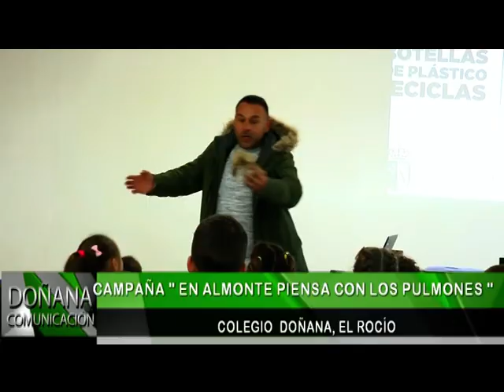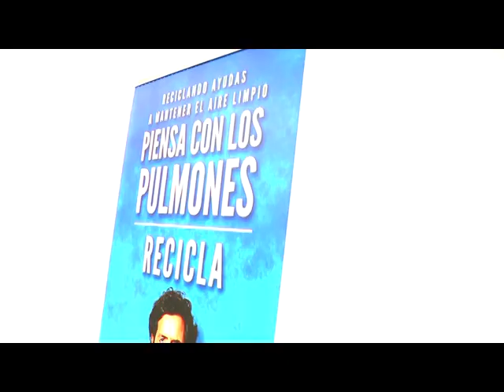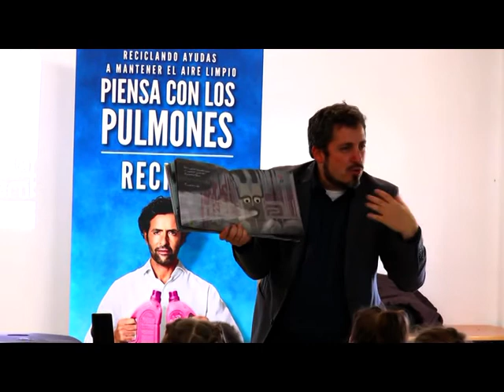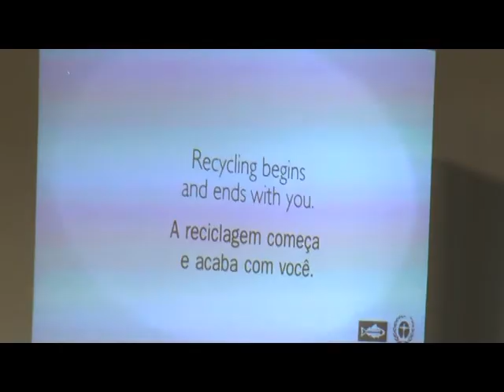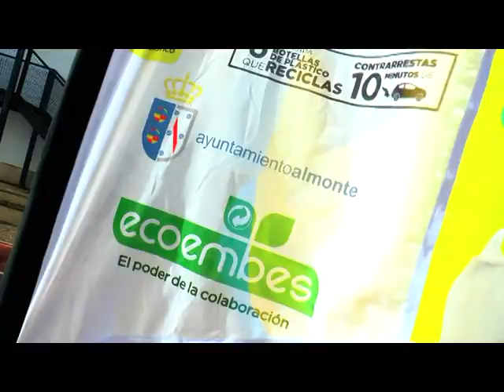" EN ALMONTE PIENSA CON LOS PULMONES, RECICLA " COLEGIO DOÑANA